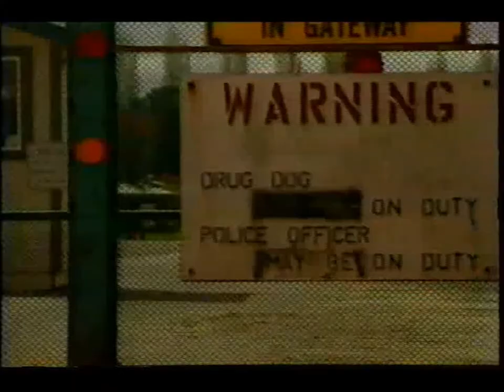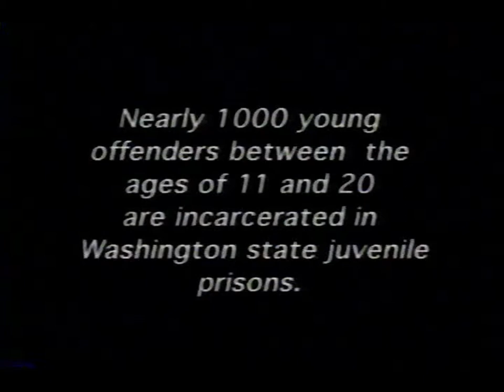Do Me In - C.A.U.T.I.O.N. (Unreleased 1997) (mixtape)